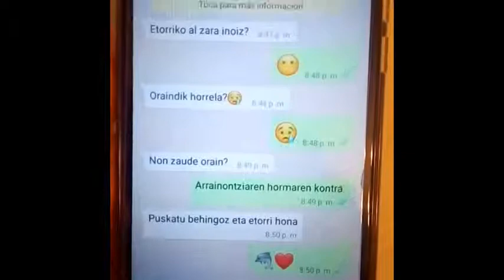SANTA FAMILIA Booktrailer - KURTZEBARRI - 3 taldea